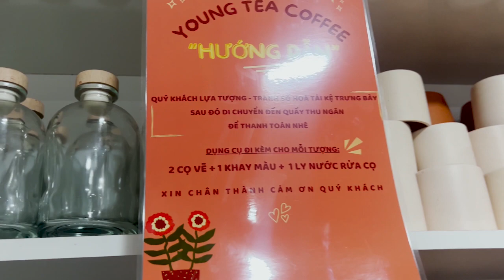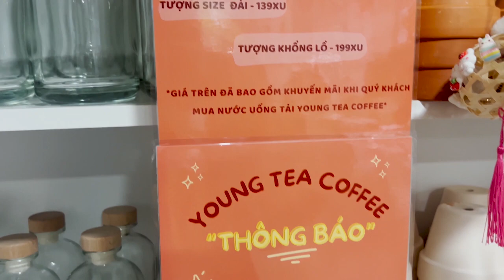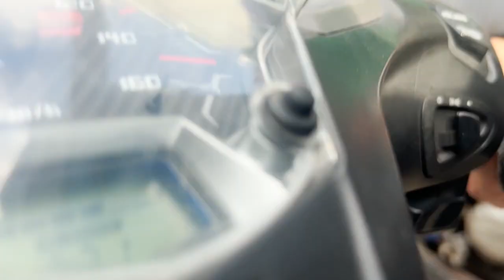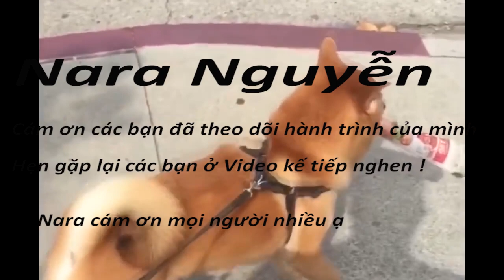OMG WOW!!! Tour du lịch Bình Thạnh qua Quận 1 của Nara - Lý Chính Thắng trời mưa,cc Phạm Việt Chánh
👉Ủng hộ Cảm 1 ly cafe nhé:
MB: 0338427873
Chủ TK: Nguyễn Nhật Hào

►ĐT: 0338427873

Các bạn muốn mua giày có thể inbox mình dưới link này nhé Mọi thắc mắc inbox mình qua link dưới này nhé